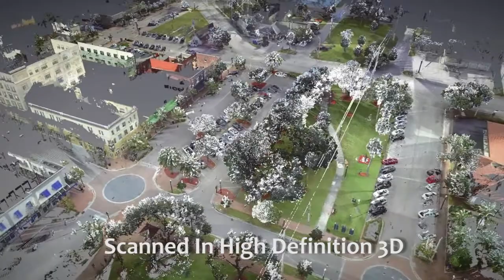Winter Haven Proposed Split Screen